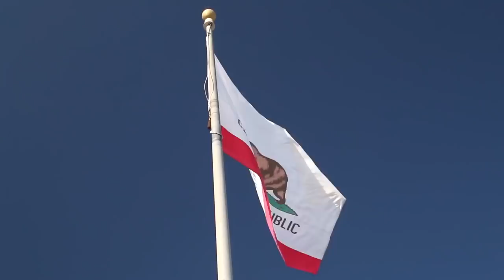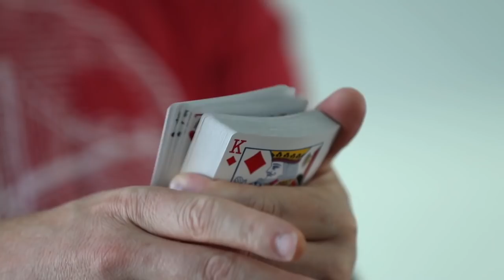FIDDLE STICK Piggy Dubs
Stuff I Use to film :
Cameras:

ADAM ROBSON
Akram
Alban Tardif
Alejandro moran
Antonio Morgado
Antto Honkanen
Arron Appleyard
August Heegaard
Ben Scherling
Billy Hadlow
Braydon Nelson
Brian Connor
Brian Melchiorre
Charlie Phillips
Chrisp
Dempsey Sbaiz
Eddie Gable Jr
Eduard Pervakov
Eneko
Eric chavers
Ethan Lawes
Ethan Brandsma
Felipe Zylber
Gavin Wong
Hekili Thunder
IMPROVER!
Itamar Ohad
Jak Hart
James Gallagher
James Marchlinski
Jarrad Green
Jim Taone
Joakim Amundsen
JoaquÃn Almada
Joshua Jackson
Juan RÃ¬os
Julius Moroz
Juneal Oneal
Laurent GEDM
Lee Yah
Lucas Oliveira
MagicByConstance '=)
Mari Mattia
Mark Seelhammer
Martien Brouwer
Matthias Hartwig
Michael Moutzouris
Miguel Ramirez
mynawonebidness
Nicholas Ting
Paul Celestini
Peter
Quinton Yoshioka
Rich Korona
Ross Montgomery
Roydon Elliott
Ryuk
Sagit Bolat
saku77
Scott Edwards
Sebastian Kedra
Sebastian C.
senna reid
Simon Matteson
Steven Zidarich
steven murray
TS
Tai Johnson
TheMasterBlint
TradCafe
Umer Mubeen
Vernon
Virgile Andreani
Vishnia Vishnia
walnut
Will Saffran
WPHLiveTV
David
Boyer Arthur
Luka Sommerfeld
Julian Schneider
AntwaneB
MagVince
Oleg Uzunov
Miguel Hurtado
Lennart Koebe
Cale Milligan
Simon Belanger
Tim Schraepen
Robbe Vander Eeckt
Mark Ferringer
Adrian Braekke
Paul W
Adrian Morales
Antonio Gomez
Jascha Blaser
Kartyatrukkok Magyarul
Brandon Smith
Khang Nguyen
Sun
Sigmafication
John "Hulk Hogan" Bishop
Martin Misun
Random
Gabriel Acevedo
Khashyar Mirsadeghi
Jan Sverre Bauge
Dan Pizza
Jason Buffer
William Dufour
TS
Larry Isley
Anthony Maurice Sanders
The Clouse
Paolo Sandrone
Davide Testa
Daniel Chestang
Jose Sarabia
Juneal Oneal
Tony Perez
Gabe Brookshire
Nixolay
Nathan Morris
Renato Leyton
Eric Orozco
Robert Miles
Robiinnn
Mitch Webb
Michael Griffin
Elias Arner
Alejandro